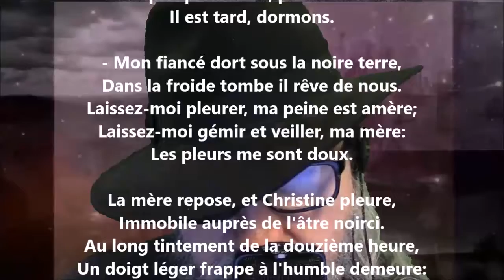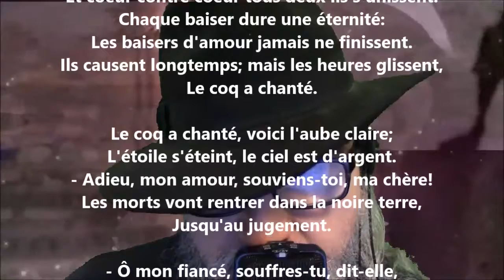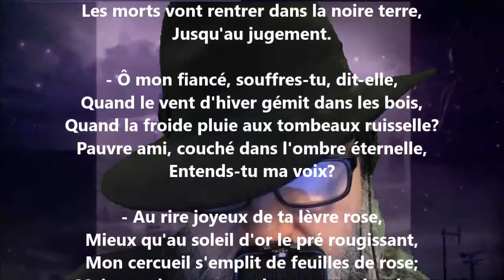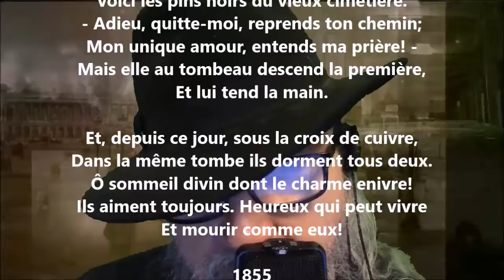Christine - Leconte de Lisle lu par Yvon Jean